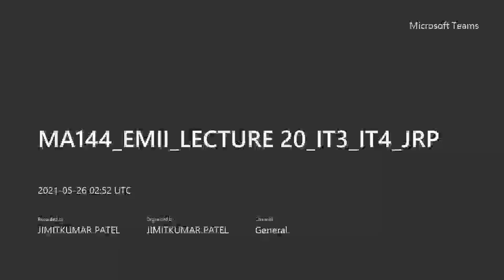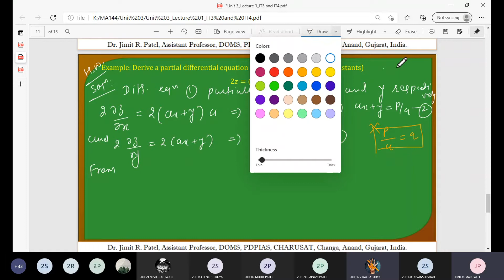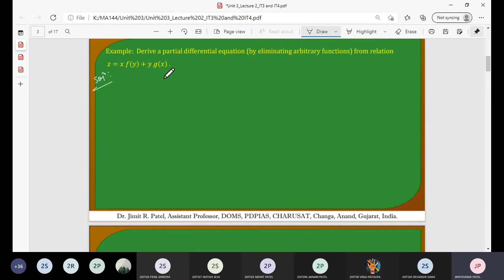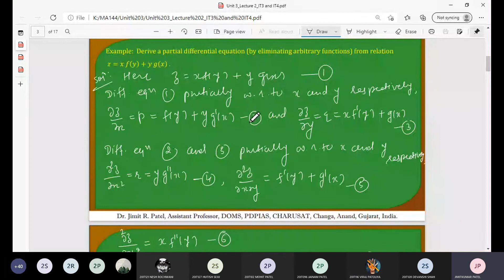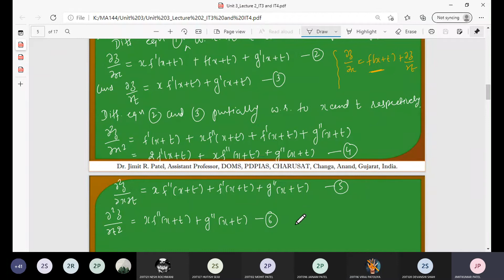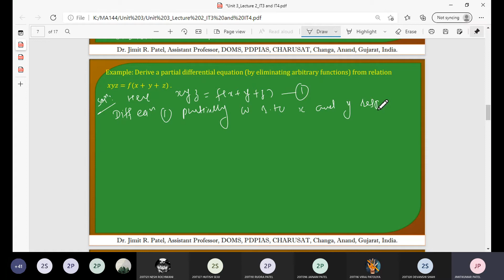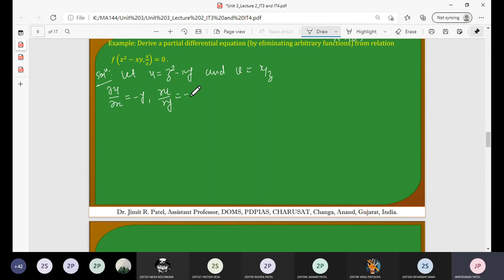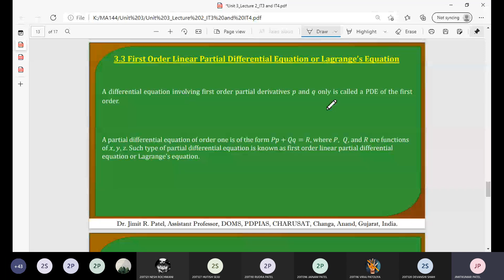MA144 (Engineering Mathematics II) (Section I) (Lecture 20)